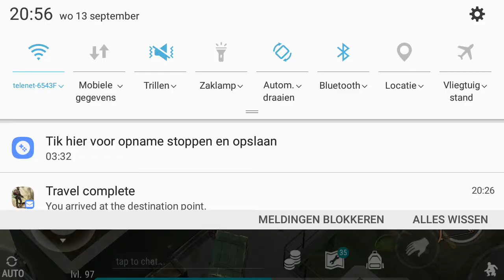How to destroy turrets with a bow - Last day on earth gameplay #12